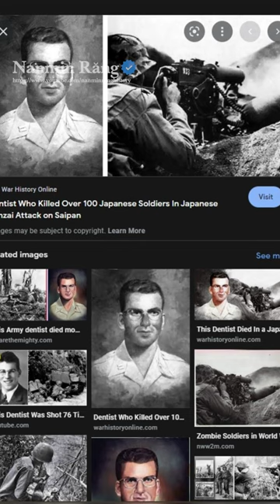Làm thế nào một nha sĩ quân đội lại có một cái chết anh hùng nhất trong lịch sử Hoa Kỳ